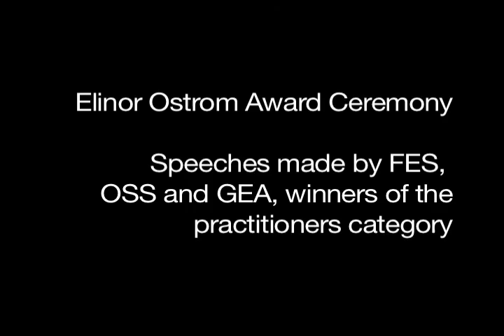Elinor Ostrom Award Practitioners Category Speeches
Created to honour and develop the legacy of Elinor Ostrom, the award aims to acknowledge and promote the work of practitioners, young and senior scholars involved in the field of the commons.

According with Ostrom's large legacy the Award goes to academic and applied works on traditional commons, local commons, interlinked commons, global commons, knowledge, cultural and virtual commons.

The ceremony was held at the 14th Biennial Global Conference of the International Association for the Study of the Commons in Mount Fuji, Japan.